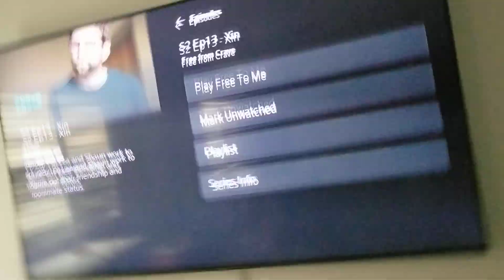The Good Doctor Credits